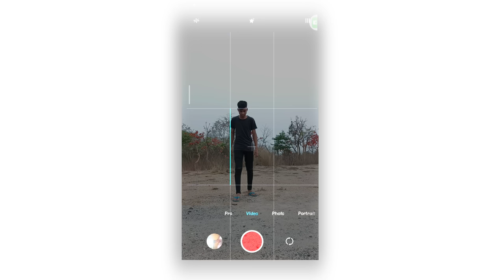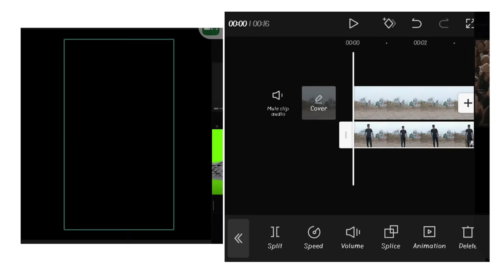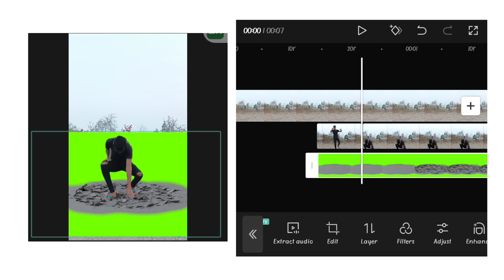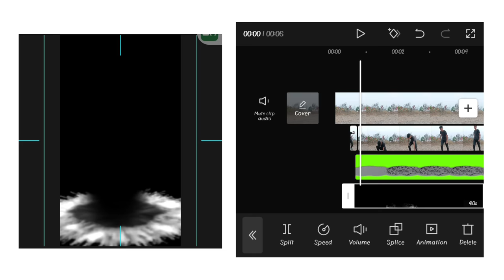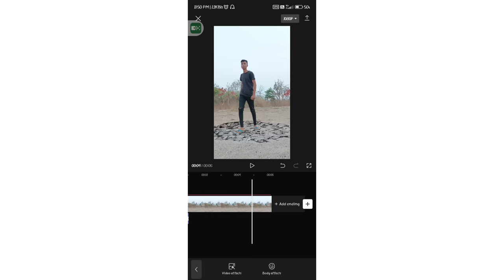Superhero landing VFX Editing in capcut in hindi | Mobile VFX editing | capcut tutorial